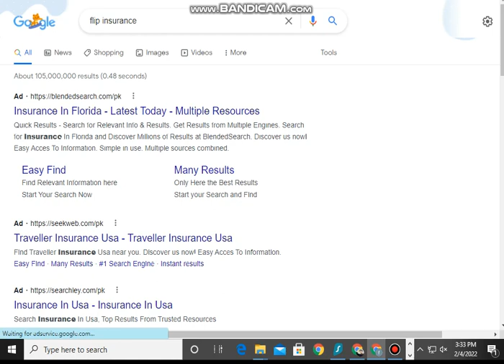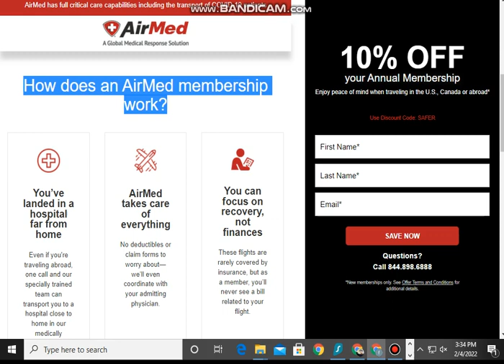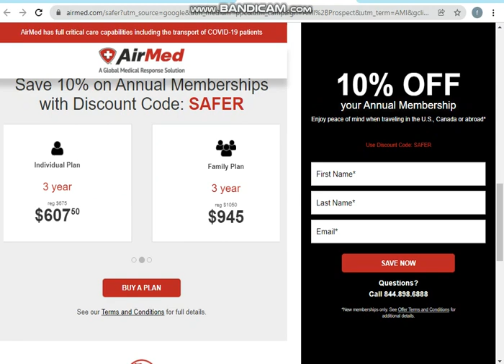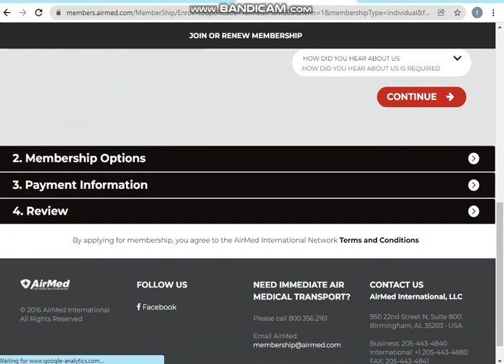Traveler Insurance USA | flip insurance | Insurance In Florida | Latest Today Multiple Resources